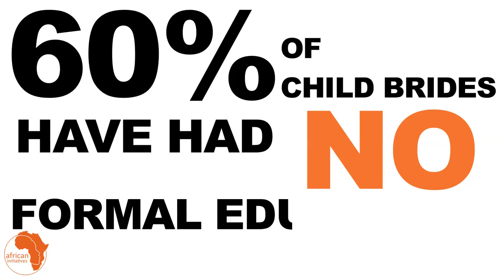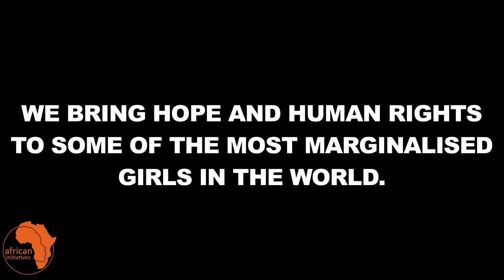Child Marriage Appeal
African Initiatives' 'Stop Child Marriage!' march in Bristol. Thanks to all of you who believe in 'School NOT Slavery!' and who joined our protest! If you'd like to help girls in sub-Saharan Africa escape child marriage via education, please donate Please also sign our petition asking International Development Secretary Justine Greening to prioritise the ending of child marriage by escalating spending on girls' education. Thank you.